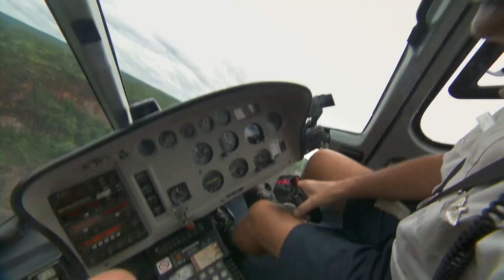Wat een prachtige verrassing voor Willem! | De wereld rond met 80-jarigen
Deze week wordt Willem verrast. Hij maakt samen met Dennis dezelfde reis als zijn overleden dochter.

De wereld rond met 80-jarigen is te zien bij SBS6.

VOLG de oudjes ook op Instagram!
Instagram.com/dewereldrondmetannie
Instagram.com/dewereldrondmetnelly
Instagram.com/dewereldrondmetbetsy
Instagram.com/dewereldrondmetcorrie
Instagram.com/dewereldrondmetlou
Instagram.com/dewereldrondmetwillem
Instagram.com/dewereldrondmetfreek
Instagram.com/dewereldrondmetjopie

OVER De wereld rond met 80-jarigen
In De wereld rond met 80-jarigen krijgen acht hoogbejaarden die nog volop in het leven staan de kans om samen een wereldreis te maken. Allemaal hebben ze een droom die zich afspeelt ver buiten de landsgrenzen. Toch zijn de meesten nog nooit in het buitenland geweest. De vier mannen en vier vrouwen kennen elkaar van tevoren niet, maar beleven dit unieke avontuur met elkaar. Presentator Dennis van der Geest reist met de ouderen mee en begeleidt hen tijdens de reis.